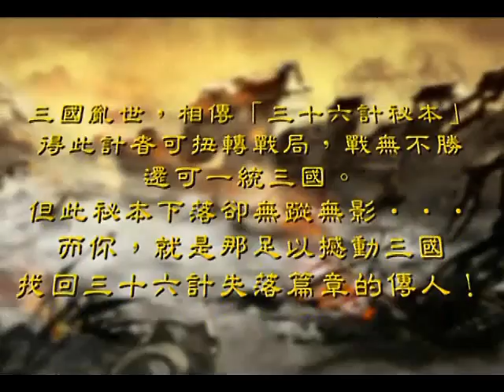龍騰三國 Online-遊戲介紹影片-巴哈姆特GNN